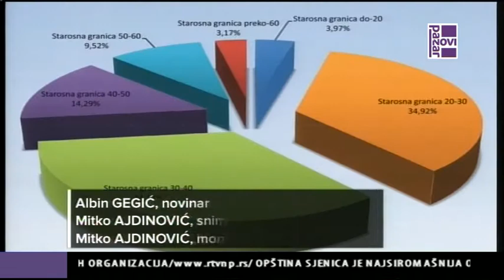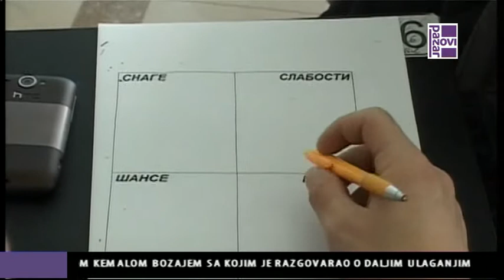Obuka za zaposljavanje Tutin